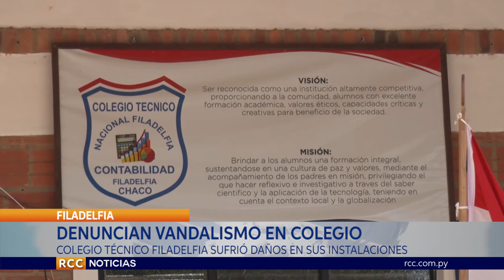VANDALIZAN PREDIO DE COLEGIO TÉCNICO NACIONAL DE FILADELFIA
VANDALIZAN PREDIO DE COLEGIO. El Colegio Técnico en Contabilidad Filadelfia fue blanco de ataques vandàlicos que dañaron parte de las instalaciones de la casa de estudios. No se identificò aùn a los responsables, sin dejar de mencionar que es la segunda vez que ocurre este tipo de hechos.